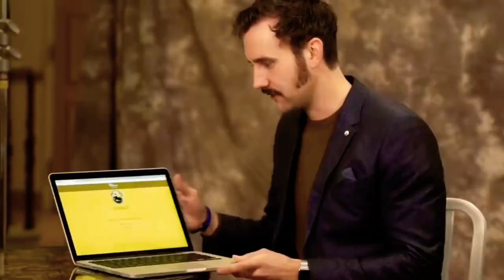Harry Potter Cast Get Sorted On Pottermore.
this video shows what the hp actors real hogwarts houses are! this is also my first video, hope u enjoy 👉🥺👈